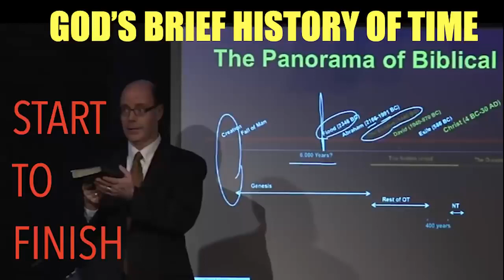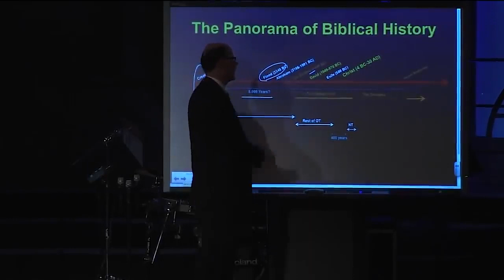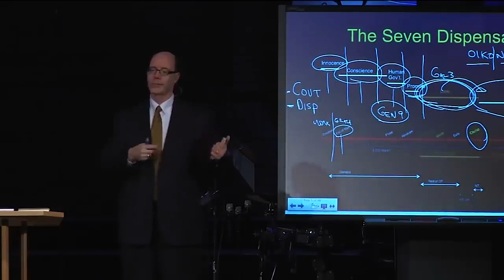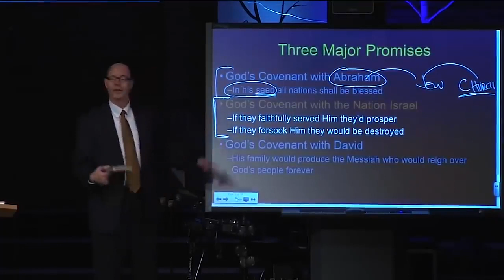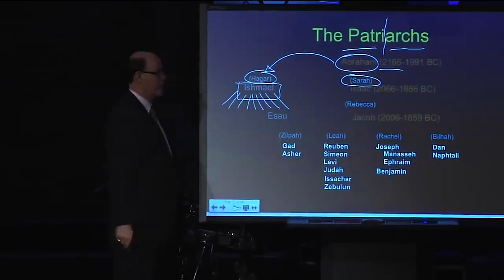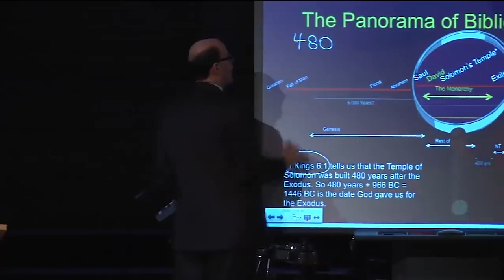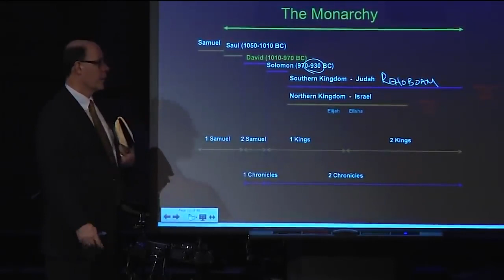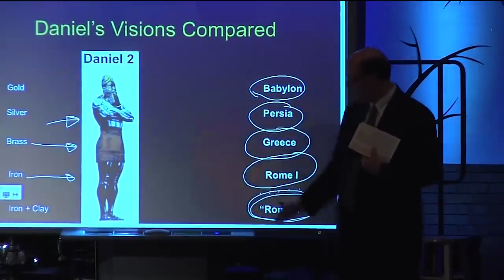GOD'S BRIEF HISTORY OF TIME FROM START TO FINISH--How Everything Fits Together in Prophecy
GOD’S BRIEF HISTORY OF TIME—
What is Biblical History?
How Do the Books of the Bible Fit Into History?
How Do We Know the Dates of Events in the Bible?
What are Some of the Key Events in the Bible Everyone Should Know?

EXPLORING Biblical History.

This class will weave together the history of the Land of the Book from the time that Japheth and Shem arrived after the Flood, through Abraham’s arrival, the time of the Patriarchs, the Egyptian Bondage, Exodus, Conquest of the Land, the Period of the Judges, the Monarchy, the Divided Kingdom, the Assyrian Captivity of Israel, the Babylonian Captivity of Judah, the Return of the Exiles, the 400 Silent Years, the Birth of Christ, the Early Church, the Destruction of Jerusalem, the Diaspora, and all the way to the Re-Gathering and Re-birth of the Modern Nation of Israel. This is a must-see-and-do class, to fit all the myriads of pieces of Biblical History together in your minds.

Biblical History can be divided into events around key individuals.

We have no exact dates for Adam to Noah: Creation to Flood, and the Flood to Abraham. But the Bible does give clear dates for the other key people.

1-Abraham (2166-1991 BC) to the Exodus (1446BC);
2-The Exodus to the Temple of Solomon (966BC);
3-Solomon’s Temple to the Destruction of Jerusalem (586BC); and
4-The Destruction of Jerusalem to Christ’s Crucifixion (AD30) and
5-Christ’s Crucifixion to John’s Death (AD 95).
(EBI-02; 130113PM)
Join the LAND OF THE BOOK channel to get access to weekly video releases over the next year totaling 50+ EXCLUSIVE VIDEOS that feature weekly in-depth Bible Study lessons with John & Bonnie. Plus all the assigned HOLY LAND, and Paul's Life & Letters Course STUDY RESOURCES, and John's two most loved books--David's Spiritual Secret & Living Hope for the End of Days at: